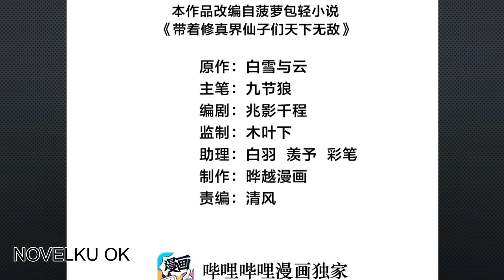the invincible immortal become a kid in the world of cultivation chapter 6 bahasa indonesia